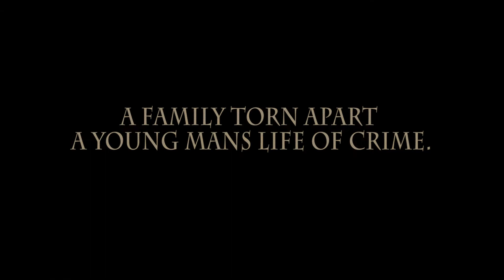Trailer "What it takes"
The 168 competition film from My Media Addis.
A redemption story from Bereketeab Tegene.